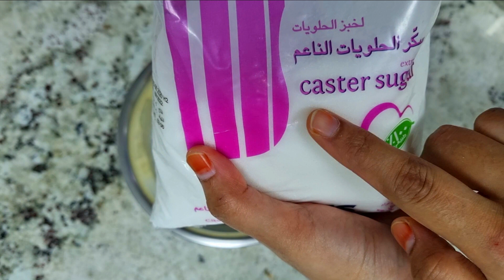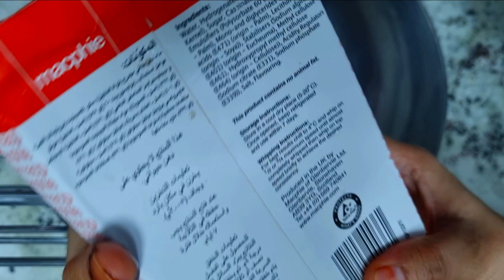HOMEMADE MC DONALD'S SOFTY ICECREAM~1BASE 2 RECIPES-எல்லாரும் கண்டிப்பா வீட்ல செஞ்சு பாருங்க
Hi Everyone
Assalamu alaikkum
Today I'm going to make HOMEMADE MC DONALD SOFTY ICECREAM~1BASE 2 RECIPES-எல்லாரும் கண்டிப்பா வீட்ல செஞ்சு பாருங்க .
Let's start ~~
Milk mix
Milk 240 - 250 ml - 1 cup
Milk powder 50 gm- 1/4 cup
Cornflour - 1/2 tbsp
Milk maid 60 ml -1/4 cup
Salt - A pinch
Castor Sugar 55 gms 1/4 cup

Vanila icecream

Non Diary Whipping cream- 1/2 cup
milk mixture-1/2 cup

Choclate Icecream

Non Diary Whipped cream 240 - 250 gm 1 cup -
Cocoa Powder 22 gms22 gm 3 tbsp Drinking chocolate
Chocolate
Compound (cut into
small pieces)50 gm 1/4 cup
Milk Mix-1/2cup

I will see you soon with another interesting video.